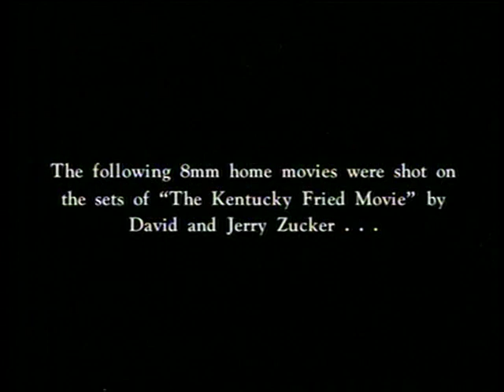Kentucky Fried Movie - Behind the Scenes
A look behind the work of "Kentucky Fried Movie" (1977) directed by John Landis.